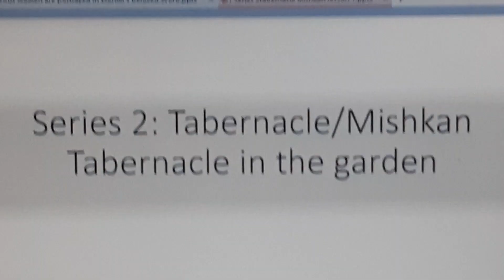Series 2: Tabernacle/Mishkan The Tabernacle in the garden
B'resheet/Genesis 3:8, 2:5
Shomer: to guard.